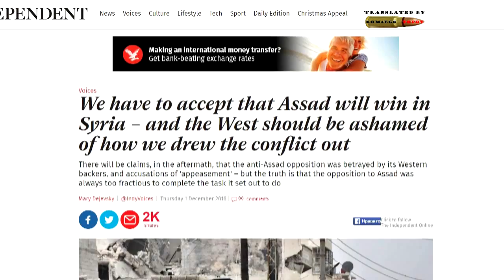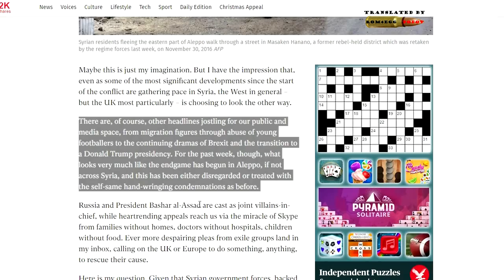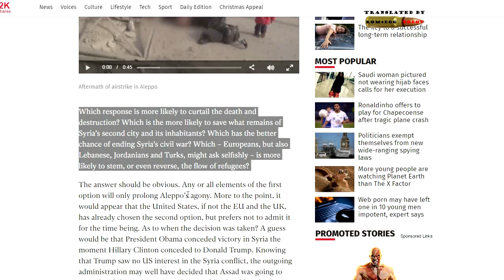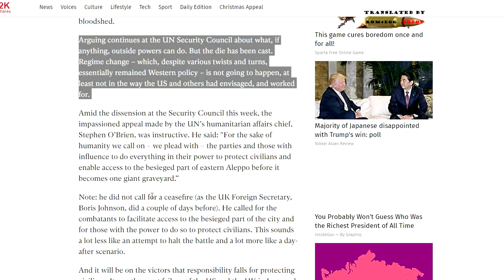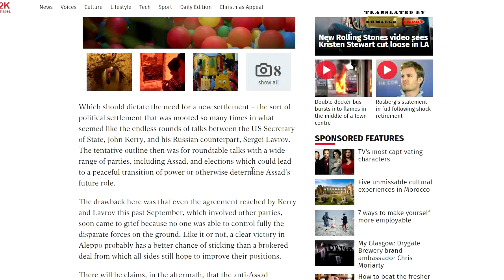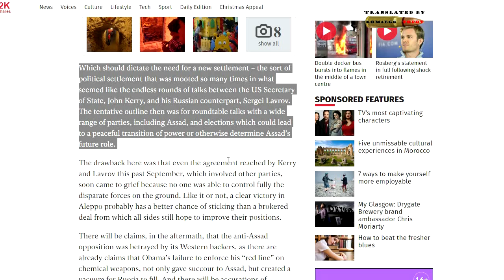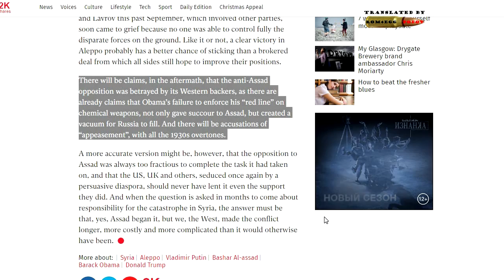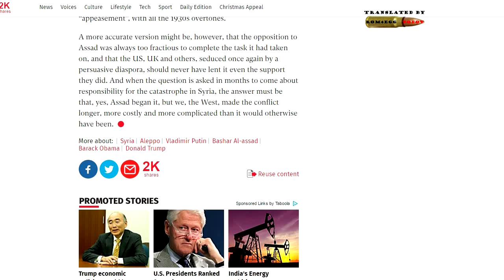Газета Independent: Мы должны признать то, что Асад победит в войне в Сирии. Русский перевод.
То, что должно стать обоснованием необходимости заключить мирное соглашение в Сирии– так это политическое соглашение, которое много раз активно обсуждалось в, казалось бы, бесконечных переговорах между госсекретарем США Джоном Керри и его российским коллегой – Сергеем Лавровым. Тогда в качестве обсуждения проходил тот вариант, при котором были бы организованы широкоформатные переговоры с представителями многих сторон, включая Асада, а также назначены выборы, по итогам которых власть либо перешла мирным путем от Асада к кому-то другому, либо иным способом была бы решена будущая роль Асада.
Однако, помеха заключалась в том, что несмотря на то, что Керри и Лавров договорились, а их договоренности распространялись на другие стороны конфликта, вскоре все продолжилось как прежде, поскольку никто из них полностью не мог контролировать все те разношерстые отряды как с одной, так и с другой стороны. Нравится вам это или нет, но уверенная победа в Алеппо, возможно, будет более хорошей возможностью скрепить, а не нарушить данное соглашение, после заключения которого каждая из сторон надеется улучшить свои позиции.
После заключения этого соглашения будут обвинения, что, мол, антиасадовская оппозиция была предана своими западными покровителями, поскольку уже сейчас появляются обвинения в том, что Обама не смог продавить свою позицию по обвинению Асала в использовании химического оружия, что не только сыграло на руку Асаду, но и создало для России возможность вместо Америки взять контроль над Сирией. Будут также обвинения в мягкотелости и намеки на ситуацию 1930х годов. Здесь, видимо, имеется в виду Мюнхенский заговор, в результате которого страны Запада проявили слабость и позволили Гитлеру расчленить Чехословакию и взять под контроль Судетскую область.
Однако корректнее будет сказать, что оппозиционеры, противостоящие Асаду, всегда были слишком раздробленными, чего было недостаточно для выполнения задачи, которую они для себя поставили. Поэтому в будущем несмотря на убедительные речи, которые говорят представители диаспоры, США, Великобритания и другие страны, больше никогда не должны оказывать поддержку подобную той, которую они уже оказали. И, когда, спустя месяцы, будет задан вопрос, а кто же несет ответственность за катастрофу в Сирии, то ответ должен быть, что, мол, да, Асад все это начал, но мы, Запад, затянули этот конфликт, сделали его еще более кровопролитным и запутанным, чем он мог быть без нашего вмешательства.

Thanks Independent for uploading the original video!